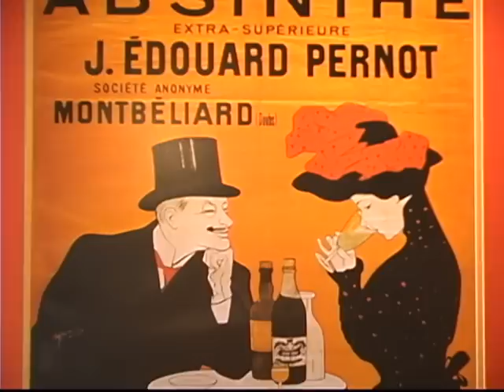"Dirty Martini Lounge" "Playa del carmen" "video"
"Dirty Martini" "Playa del Carmen" "bar" "Video"